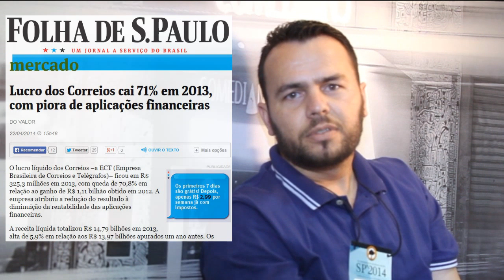Correios (Gil Diniz) - Curtas do Conectados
Gil Diniz funcionários dos correios explica porque o serviços postal é ruim, o aparelhamento dessas emrpesas e porque devemos privatiza-lo.